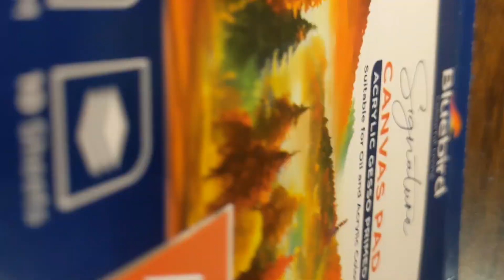Easy Acrylic Painting of Ice Lake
painting lake
painting ice
winter painting
mountain painting
painting reflection
In this video I painted a beautiful lake which reflects the beautiful colors of sky.
To watch a tutorial about sea painting